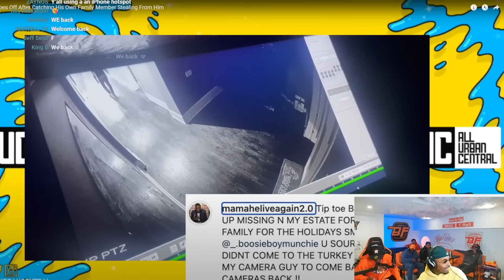TI Posts Video Of Boosie Snitching?